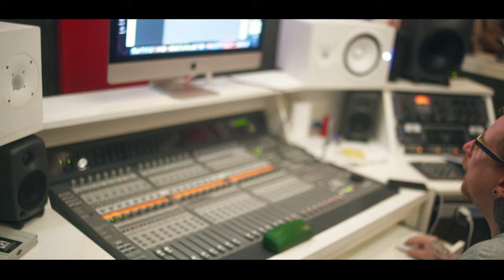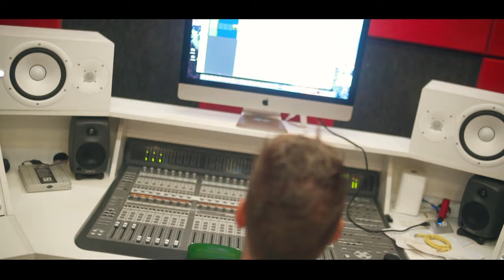Mc Wersinho - Vem Com O Bumbum Tremendo [Web-Clipe Oficial] Prod. DJ Rhuivo.